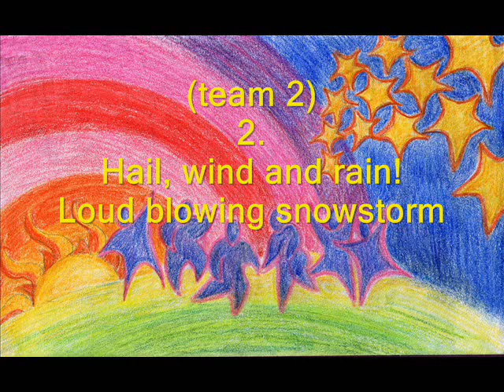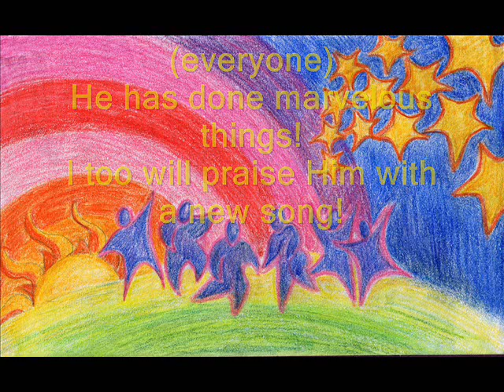517 - Earth and All Stars - Children's Practice Session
Children's practice session for hymn "Earth and All Stars" - a variant of #517 in the GIA WORSHIP hymnal.